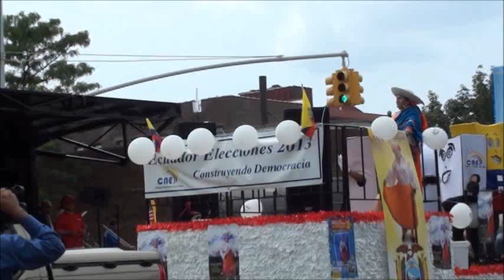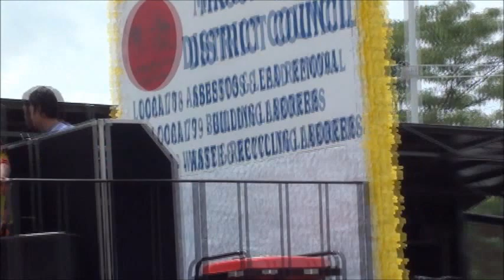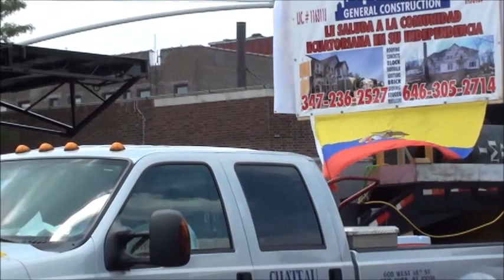DESFILE ECUATORIANO DE QUEENS NEW YORK 2012, PARTE #2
DESFILE ECUATORIANO DE QUEENS NEW YORK PARTE #2